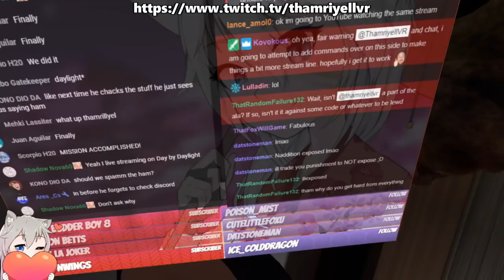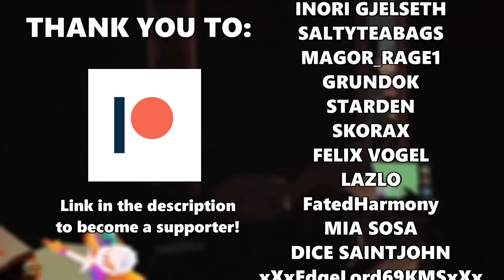[VRChat] The Hillbilly from dead by daylight comes to VRChat!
Naddition creates the hillbilly from dead by daylight to scare vr users in vrchat!